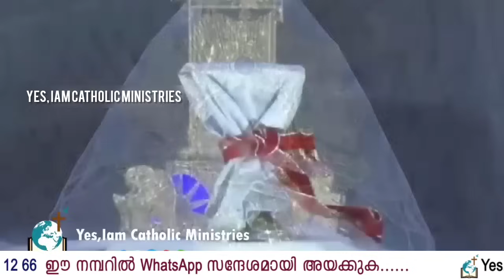പെസഹാ വ്യാഴം തിരുമണിക്കൂർ ആരാധന| Fr Rijo Payyapilly CMI | Yes, Iam catholic Ministries